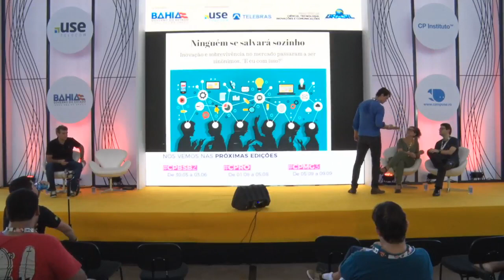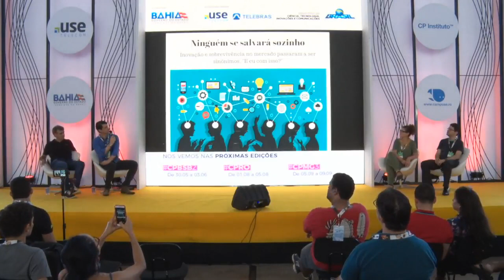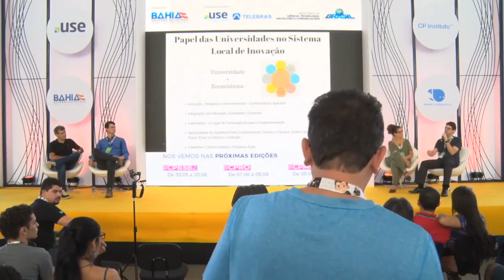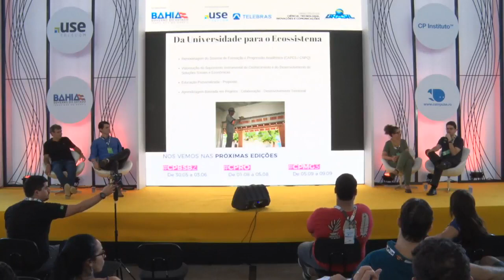CPBA2 - Entrepreneurship & Startup - 19/05/2018 - Papel da universidades no empreendedorismo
CPBA2 - Entrepreneurship & Startup - 19/05/2018 das 12h00 às 13h00 - Papel da universidades no empreendedorismo

As universidades sempre tiveram um papel fundamental na criação da cultura de inovação e empreendedorismo, neste painel será abordado: a contextualização sobre a sociedade do conhecimento; inovação educacional e edclusters; novos processos de produção, compartilhamento e aplicação do conhecimento, desenvolvimento territorial a partir de empreendedorismo e inovação. Saiba como replicar os modelos que deram certo no Brasil e no mundo em nosso ecossistema baiano Paulo Pietrobon, Horacio Filho, Ana Pires, Marcelo Dultra:
Paulo Pietrobon:Formação em Estudos Interdisciplinares Sobre a Universidade, Gestão de Pessoas com Ênfase em Gestão por Competências, Relações Internacionais, Jornalismo e Gerenciamento de Projetos. Consultor e Gerente de Projetos há 15 anos. Portfólio com projetos para empresas de diferentes portes, além de Governos Federal, Estadual e Municipal.É sócio e diretor de projetos da startup de reciclagem industrial RECICLI, diretor de projetos da Associação Baiana de Startups – ABAS e coordenador de projetos internacionais da Confederação Nacional de Jovens Empresários – CONAJE, Horacio Filho: Possui graduação em Engenharia Elétrica pela Pontifícia Universidade Católica do Rio de Janeiro (1988), especialização em Análise de Sistemas pela UFRJ (1990), mestrado em Administração pela Universidade Federal da Bahia (1998) e doutorado em Administração pela Universidade Federal da Bahia (2005). Foi Analista de Sistemas e Gerente de Tecnologia da Informação na Petrobras, superintendente de Tecnologia para a Competitividade da Secretaria de Ciência, Tecnologia e Inovação (SECTI) do estado da Bahia, coordenador executivo do projeto Parque Tecnológico de Salvador e Gerente da Unidade de Gestão Estratégica do Sebrae-BA.Atuou como consultor de inovação no Banco Mundial e na CNI. Atualmente é professor adjunto e diretor da Escola de Administração da Universidade Federal da Bahia. Está fazendo suas primeiras investidas na literatura e Espelho em Pedaços é o seu primeiro romance, Ana Pires:outora em Administração pela Universidade Federal da Bahia. Cofundadora da Clara Idea, espaço de desenvolvimento e difusão de jogos, métodos e tecnologias colaborativas de trabalho, e da Clara Digital, Startup com projetos nas áreas de varejo e educação. Idealizadora e Responsável Técnica pela Tecnologia JOIN de Gestão da Inovação, construída junto ao IEL/FIEB. Parceira do Movimento Business Transformation. Membro Efetivo da Rede Mentores do Brasil. Atua como mentora de projetos de inovação e revisora de projetos e artigos para eventos nacionais e internacionais. Professora do SENAI CIMATEC. Empreendedora desde os 23 anos, criou e gerenciou por 18 anos um curso de línguas estrangeiras em Salvador, BA, Brasil, Marcelo Dultra: Professor de gestão, empreendedorismo e Inovação na UNIFACS. Bacharel e Mestre em Administração (2010). Foi coordenador da Incubadora de Negócios UNIFACS e da Incubadora Aity do Parque Tecnológico do Estado da Bahia. Atua como mentor no Centro de Empreendedorismo e Inovação da UNIFACS, no Inovativa Brasil e faz parte da iniciativa Mentores do Brasil. Foi Avaliador Líder do Prêmio MPE (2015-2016). É Sócio e consultor na empresa Startei - Empreendedorismo e Inovação. Foi organizador do Startup Weekend Salvador (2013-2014). Membro da Rede Baiana de Empreendedorismo e Incubação – RBEI. Especialista em gestão de pequenas empresas, gestão da inovação, modelos de negócios, validação e estruturação de startups.